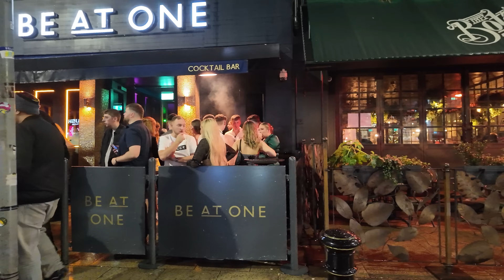MANCHESTER UK NEW YEARS EVE NIGHTLIFE 4K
Manchester is known for its great evenings out and has a long history with music, particularly clubbing and raves, so go along with me in investigating the city I live in so you can perceive how well disposed and fun everybody is and the vast majority of all...to perceive how Mancunians PARTY!

If you like this video, Please hit the 👍ThumbsUp button, and share the video.